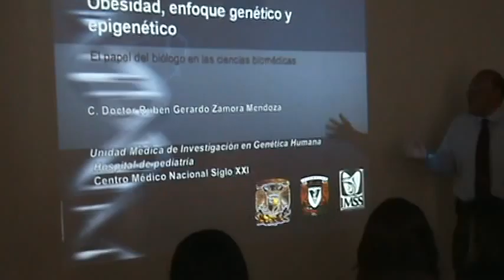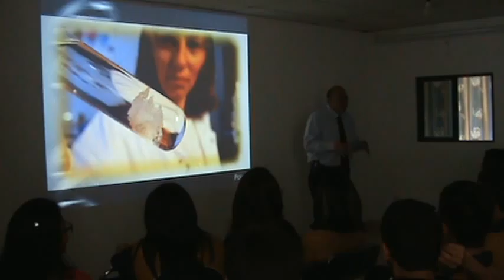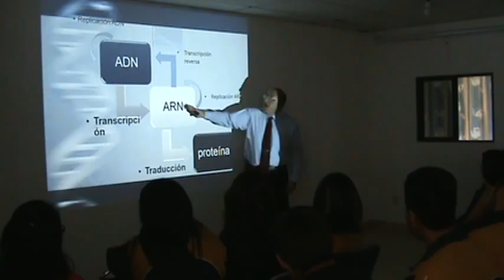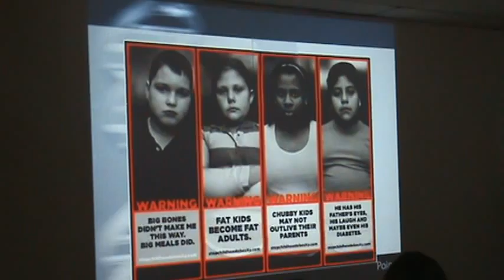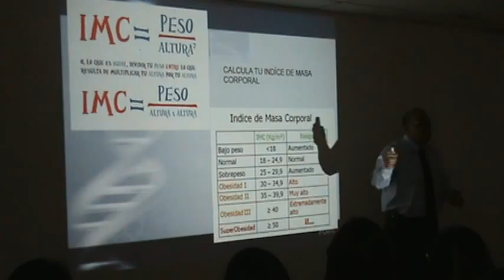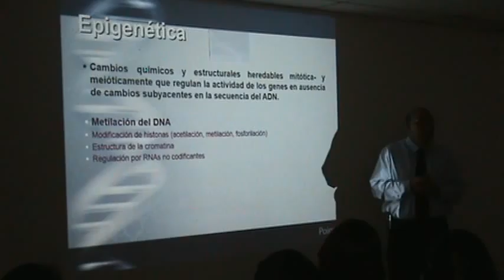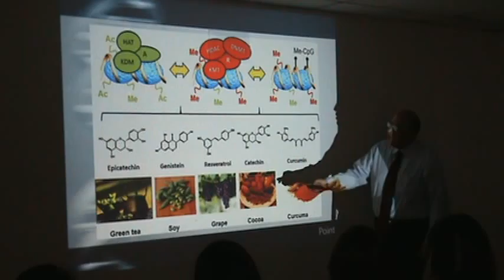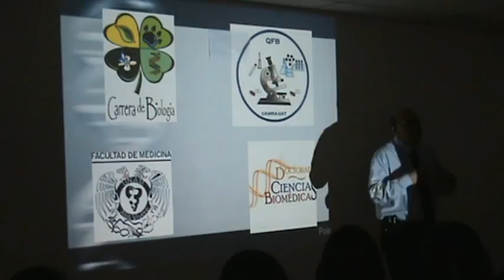CONFERENCIA * OBESIDAD, ENFOQUES GENÉTICO Y EPIGENÉTICO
Dr. Rubén Gerardo Zamora Mendoza, en el Instituto de Integración Cultural, AC, Preparatoria incorporada a la UNAM. Conferencia: Obesidad, Enfoques Genético y Epigenético. Miércoles 13 de mayo de 2015